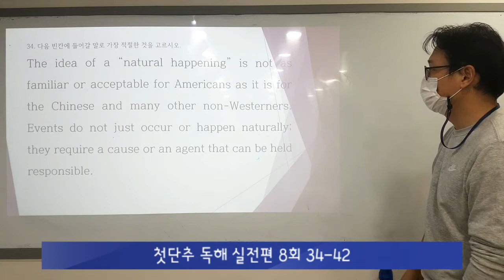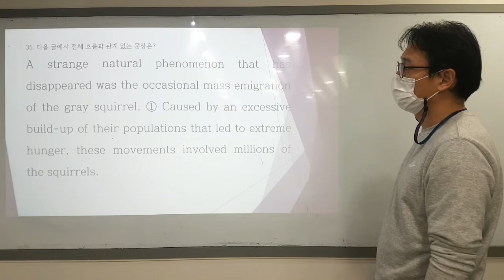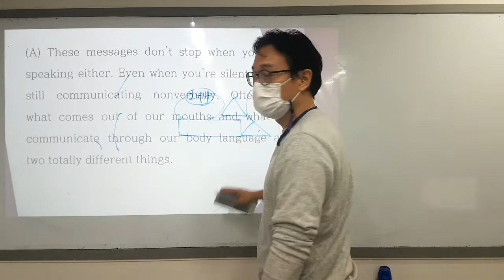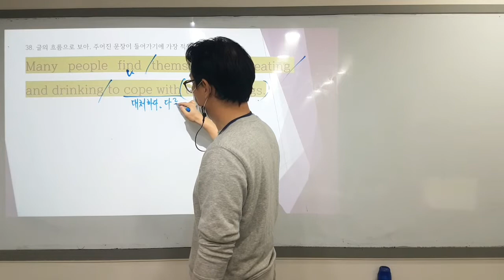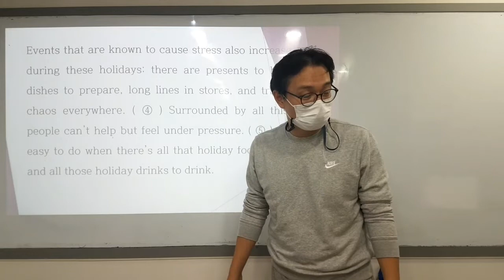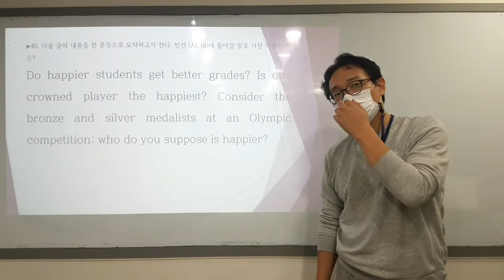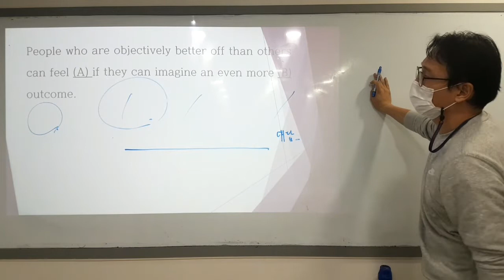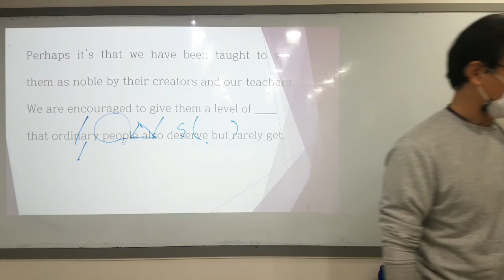첫단추 독해 실전편 8회 34-42번